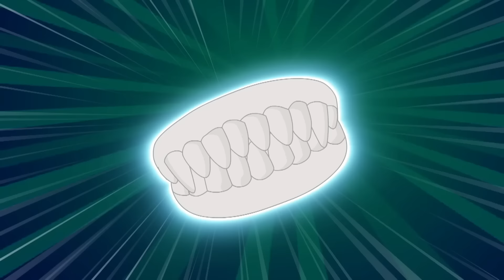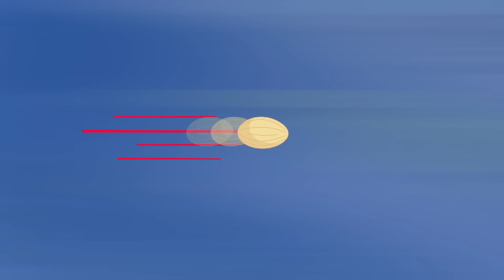Großmutter 👵 | Eena Meena Deeka | Cartoons für Kinder | WildBrain Deutsch